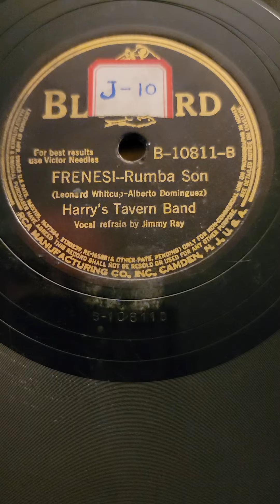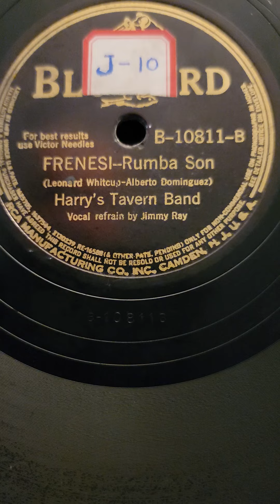Frenesi Rumba Son - (Jimmy Ray) Harry's Tavern Band Bluebird Records #10811 1940